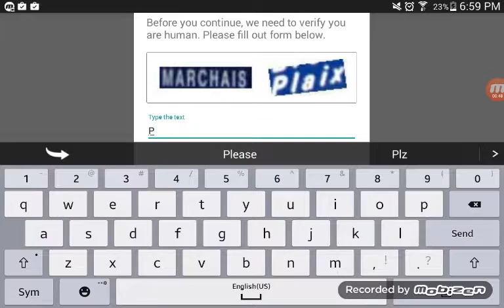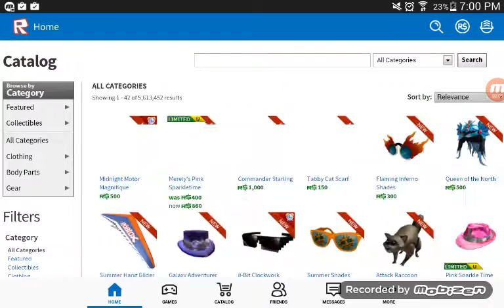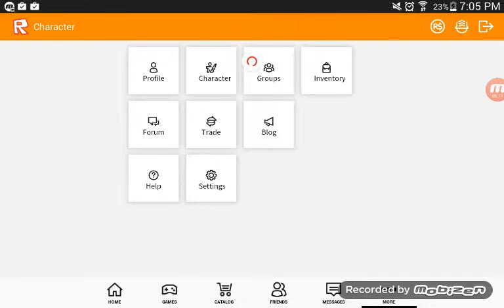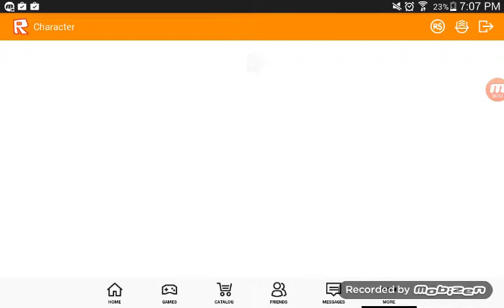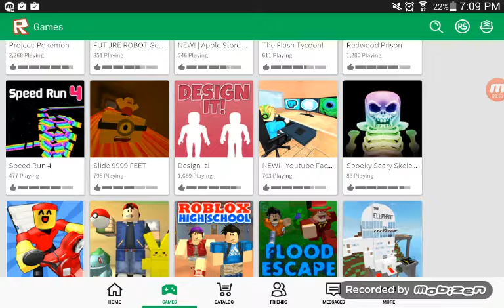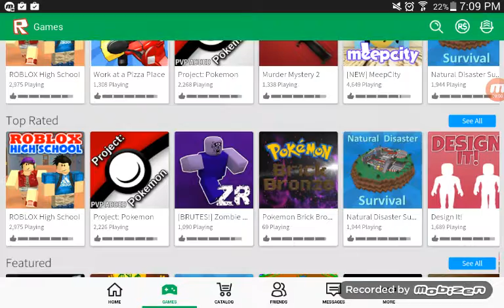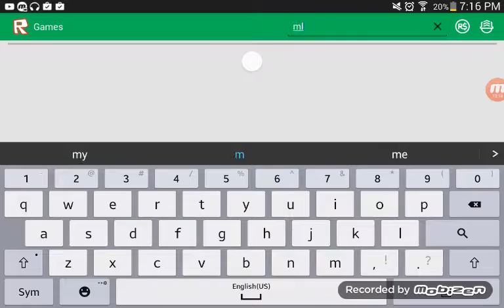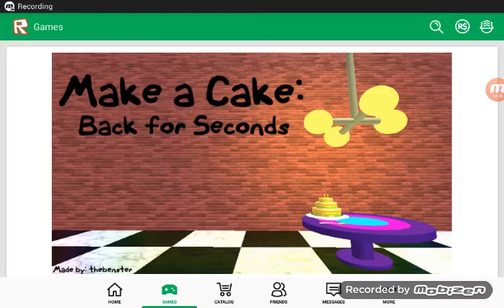My cake is stuck|roblox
Omg my cake is now forever alone